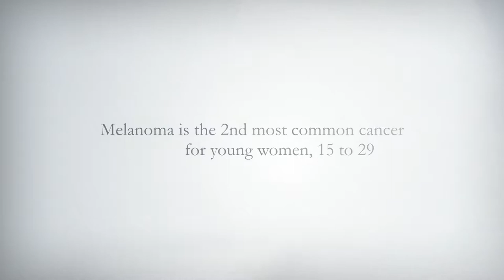Inside Health Care August 2019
Visit an Urgency Room doctor to learn about water-borne illnesses.  Learn about Minnesota's new road safety laws that just went into effect.  Meet two amazing brothers who underwent the ride of their life to raise money for leukemia.